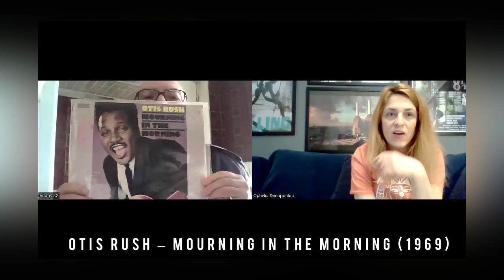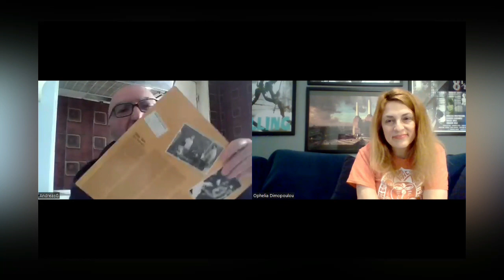ANDREAS GOMOZIAS - BLUES REVENGE (Ep. 17)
Το “Come and Taste The Band” έχει τη χαρά και την τιμή να φιλοξενήσει έναν σπουδαίο και σεμνό μουσικό και άνθρωπο, που διατηρεί χαμηλούς τους τόνους, καθώς προτιμά να εκφράζεται μέσω της μουσικής που αγαπά και μόνο! Ο λόγος για τον Ανδρέα Γκομόζια,,  κιθαρίστα  και τραγουδιστή, έναν από τους πρωτοπόρους Blues μουσικούς της Ελλάδας. Με τον  Ανδρέα  μιλήσαμε για την μουσική του πορεία, την συνύπαρξη του επί σκηνής με σπουδαίους μουσικούς του Blues Rock, όπως τον Jetremy Spencer (ex Fleetwood Mac), Mick Taylor (ex Rolling Stones). Να σημειώσουμε ότι ο Ανδρέας Γκομόζιας έχει παίξει με τον Michael Dotson από το Σικάγο, κι έχει ανοίξει τις συναυλίες των Peter Green, Snowy White, John Mayall, Nazareth, Paul Lamp & The King Snakes, Nine Below Zero, Eric Sardinas. Φυσικά μιλήσαμε για το αν υπάρχει συνάφεια του Blues με το ρεμπέτικο, ζήτημα για το οποίο γίνεται πολύς λόγος και τι είναι αυτό που καθορίζει την ενασχόληση ενός μουσικού με το Blues. Παράλληλα μας έδειξε τους αγαπημένους του δίσκους, αυτούς που καθόρισαν τη μουσική πορεία και εξέλιξη. Κυρίες και κύριοι…ο Ανδρέας Γκομόζιας!